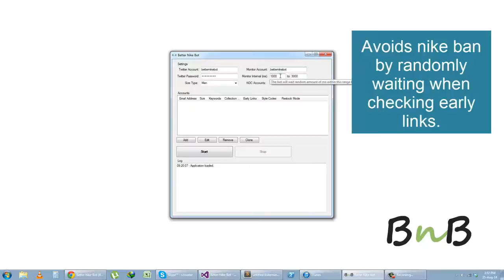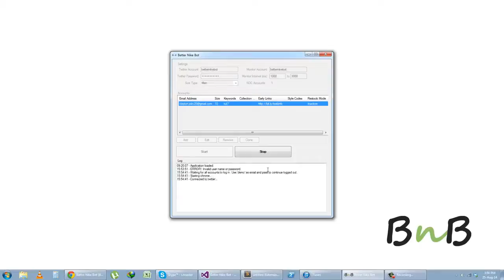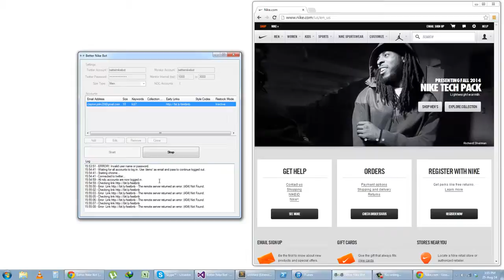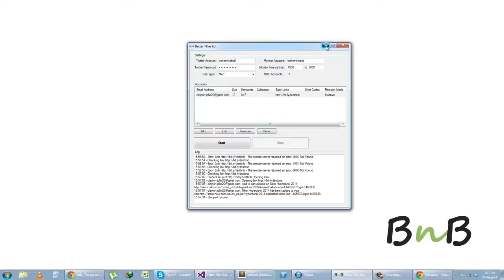Better Nike Bot Demo Video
Offical release of our new nike bot!